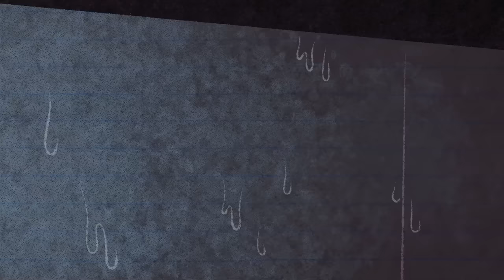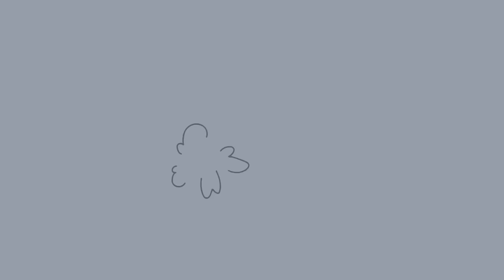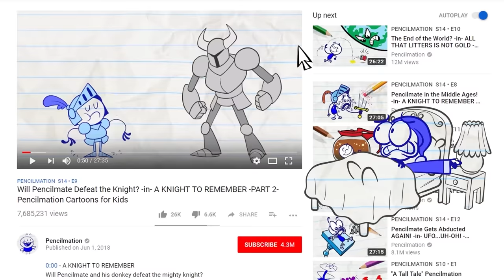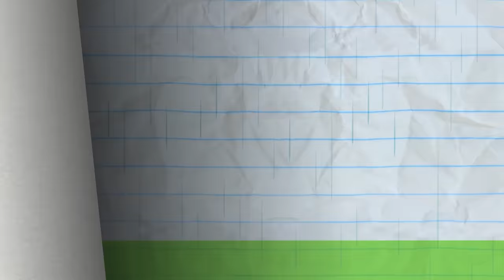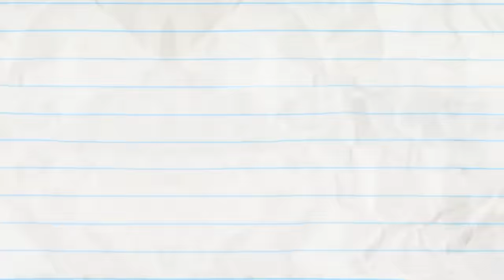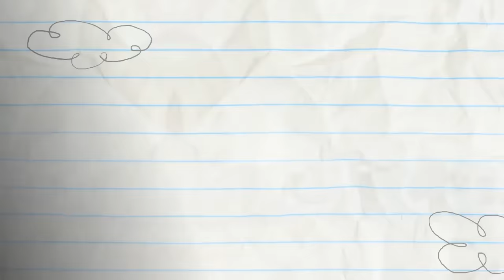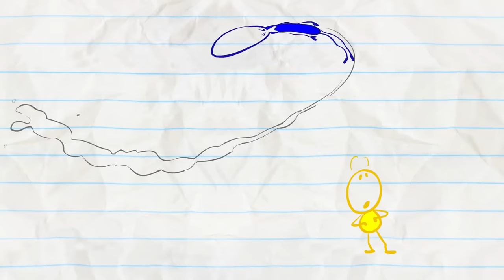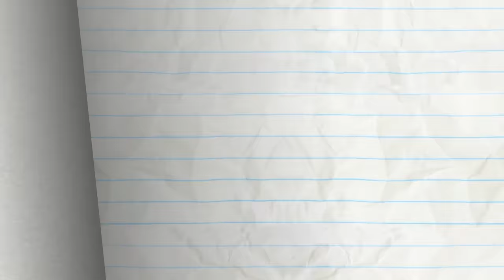"Grime Wave" | Pencilmation Cartoons!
When they said "island getaway", this is not what Pencilmate had in mind!

Episodes in this compilation:

0:00 - GRIME WAVE

2:22 - MINI VANDAL
Mini Mate doesn't want to be bad... but will he succumb to the peer pressure from Bullymate?!

5:46 - HIDE AND CHEAT
Mini Mate has to be the best seeker!

9:05 - EASY BUZZ IT

11:53 - KEEP CALM AND CRY ON

15:16 - WHOSE LINE UP IS IT ANYWAY

18:34 - LIFE'S A HITCH

20:33 - THE BRAVE AND THE OLD

22:01 - VENT OUTTA SHAPE

26:12 - CANARY CANARY QUITE CONTRARY

29:30 - A LEAGUE OF THEIR GNOME

32:25 - WHAT A MAROON

35:31 - RECEDING AIRLINE

38:30 - SPICE GUYS FINISH LAST

40:21 - THINGS THAT GO BUMP IN THE NIGHT

42:40 - STOP THE PRESSES

45:15 - RAIN WOMAN

46:40 - NUTTY BY NATURE

48:32 - HAUNTED MOUSE

50:51 - COUCH SURFING

52:36 - HICCUP IN ARMS

53:56 - HOUSEBROKEN

55:35 - O PENCIL WHERE ART THOU?

57:37 - SCRATCH 22